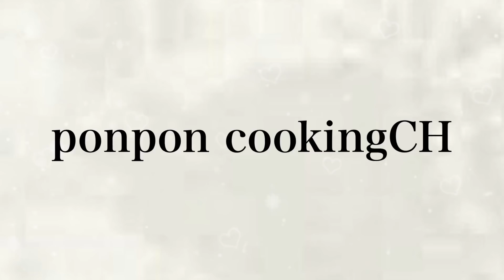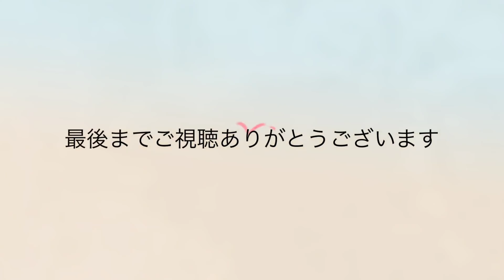【お弁当】日々のお弁当/bento/ニラそぼろ丼《旦那弁当》